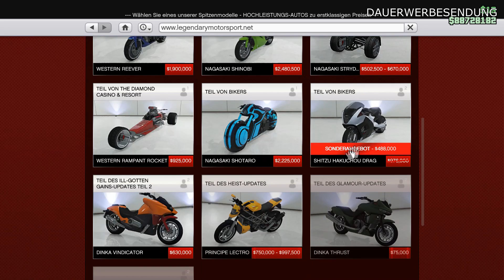GTA aktuelles Zeitrennen Lake Vinewood Estates 2022 101 000$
Hier zeige ich euch, wie ihr das aktuelle Zeitrennen "Lake Vinewood Estates" erfolgreich absolvieren könnt. Bei diesem Zeitrennen hab ich die BATI 801 RR (UNGETUNT) zum Fahren verwendet. Dieses Rennen ist recht leicht zu gewinnen.